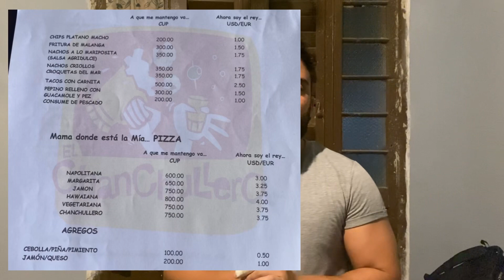PRECIOS de LOCOS en La Habana.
💸💰 El mejor trato en comida probablemente en La Habana, no te lo pierdas